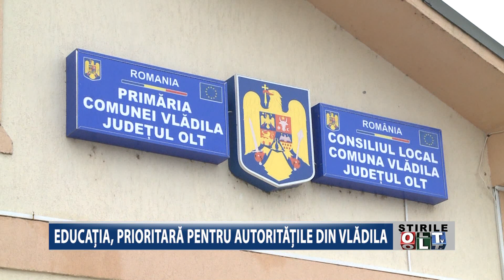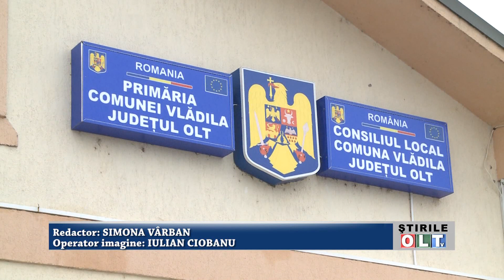EDUCATIA PRIORITARA PENTRU AUTORITATILE DIN VLADILA 1903